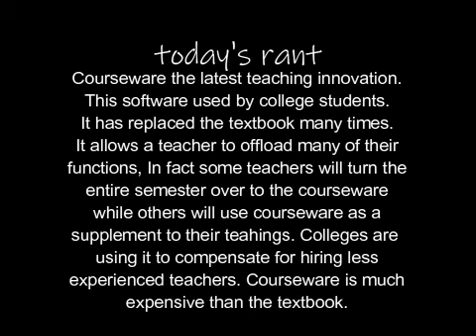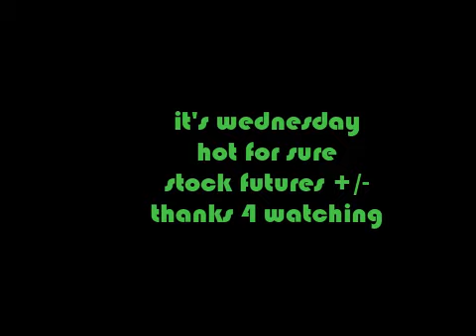Courseware, the latest teaching tool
Courseware is an online teaching tool complete with course materials, tests, essays, questions and answers. Everything you need to learn for entire term
without physically attending class. And you more for it than your books. Some teachers rely totally on courseware, while others use it as adjunct materials.